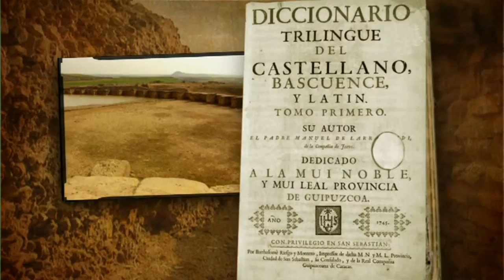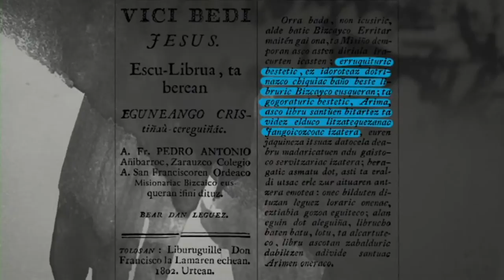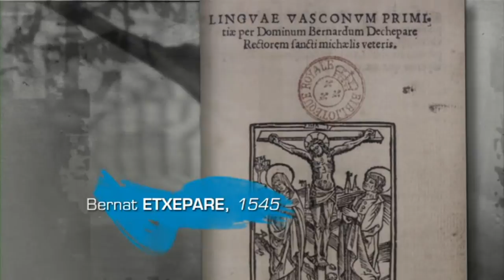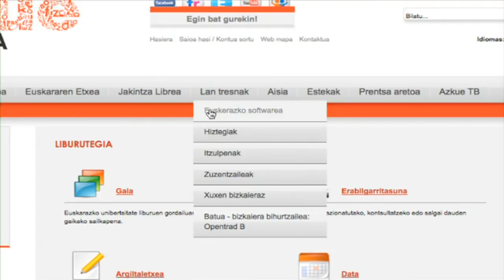Le mystère de la langue basque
Le mystère de la langue basque: découvrez tout ce que vous avez toujours voulu savoir à propos de cette langue ancienne, une des plus anciennes dans le monde.